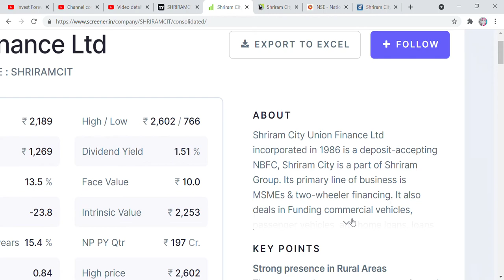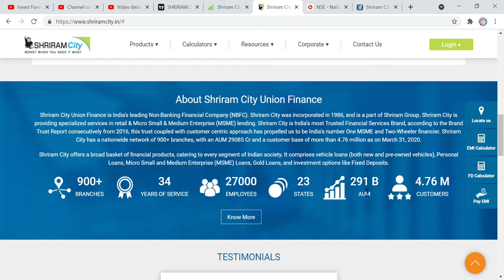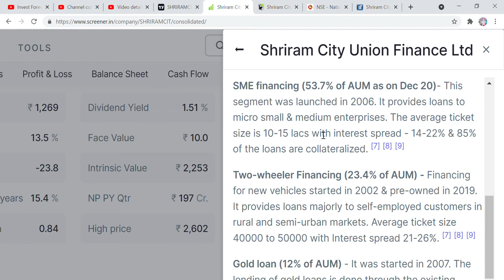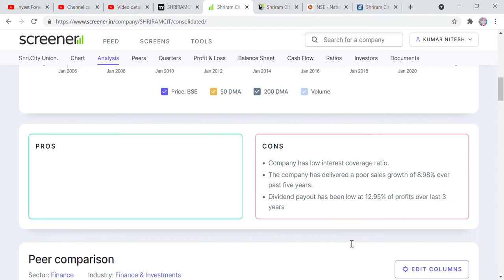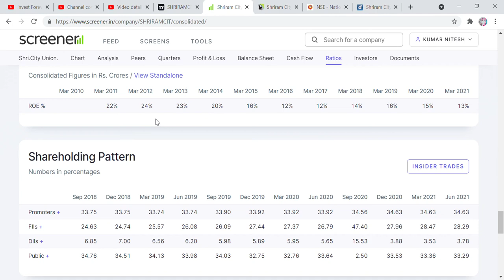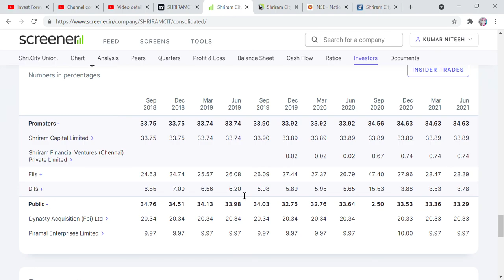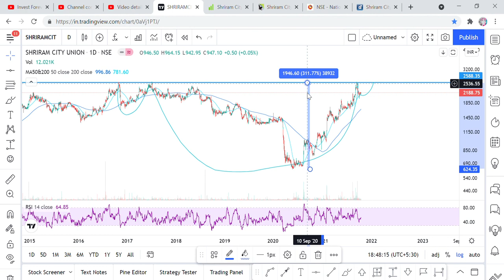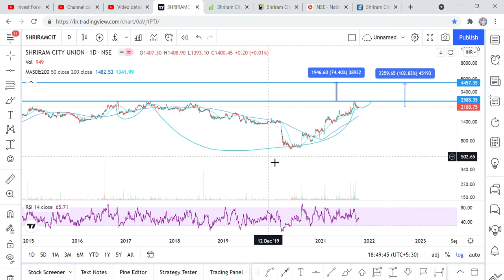CHART OF THE WEEK, SHRIRAM CITY UNION STOCK ANALYSIS, TARGET 4400 RS, MULTIBAGGER RETURN 102%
Hi Friends,